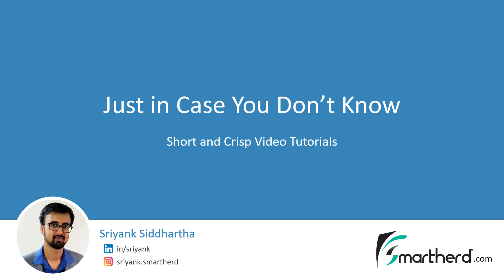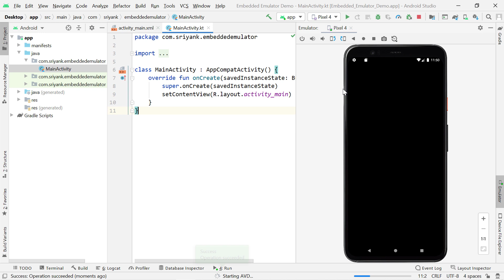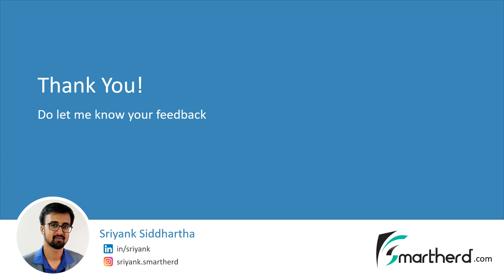How to create emulator within Android Studio. Very convenient feature for Android developers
Just in case you don't know from Android Studio 4.1 onwards you can embed the emulator within your Android studio. You can even launch multiple emulators within the studio and take advantage of all the features which an emulator provides. In this video, you'll learn how to create AVD (Android Virtual Device) and launch it inside Android Studio i.e. within the same window.